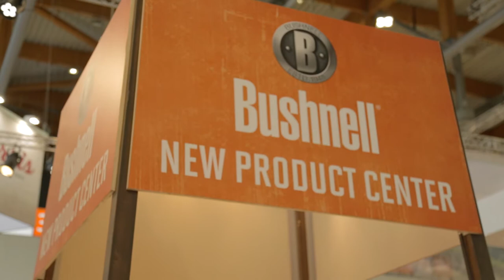#48 Pedro De Ampuero, Marc Newton & Others, Mauser, Realtree, Blazer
We are back in IWA, Germany first catching up with Pedro De Ampuero from Kuiu, talking on his adventures around the globe. Then we go on a wonder around the show, finding out about the latest developments from Bushnell, Aimpoint, Mauser, Blaser, Benchmade to name a few. Byron also had the chance to look at the new Rigby Highland Stalker, and asked managing director Marc Newton about the rifle and the rise of Rigby over the last few years.

We were also pleased to be able to give listeners an update on the money raised from the Chimp sanctuary on Congo. Of course we have another competition running as well.